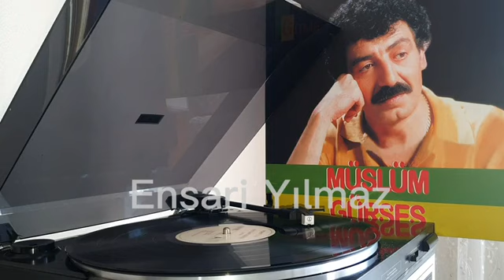Müslüm Gürses Gitme (Plak Kayıt)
Müslüm Gürses  'in,  esen müzik plak plak etiketiyle yayınlanan  ''Gitme'' isimli 33 devirlirli orjinal plak kayıt videosuyla plak evi kuşağın'da.